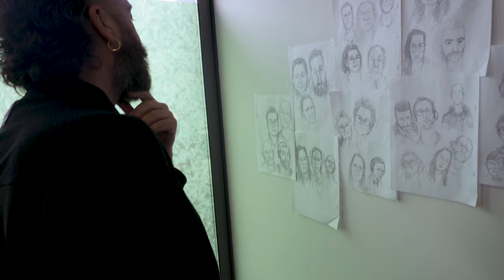Push beyond your limitations in Drawing with Tomm Moore | Animator's Breakfast E022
Three time Oscar nominated director, Tomm Moore has been  drawing for decades, but he has never stopped growing. Recently, after the release of Wolfwalkers, he took a sabbatical to study Life Drawing in Paris and Amsterdam, seeing his growth is inspiring.

Having Tomm on the podcast again was a huge privilege for me. Last February, I ventured down to Kilkenny to pick his brain about the nature of drawing. Originally this was intended to be a short discussion that I could pull moments from, but I loved the whole conversation so much I had to share it with you all.

Every time I speak with him, I’m reminded of the depth of his thoughts and care in his expression. His understanding of art and how he communicates that is so honest. I know in another year I’ll still come to new understandings of his musings.
These are a few of the things we talked about:
Actionable tips for improving drawing practiceHow style is defined by your limitations (Incredible thought)Animation is collaborative but Drawing is individual
I’m excited to hear your thoughts after listening to this!